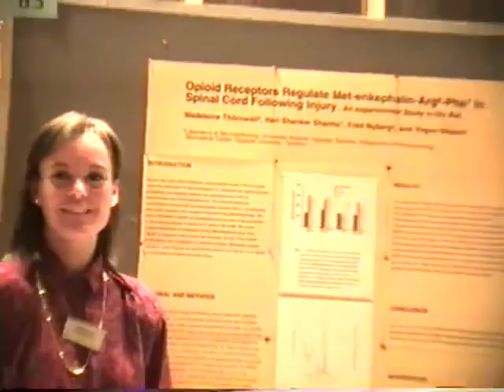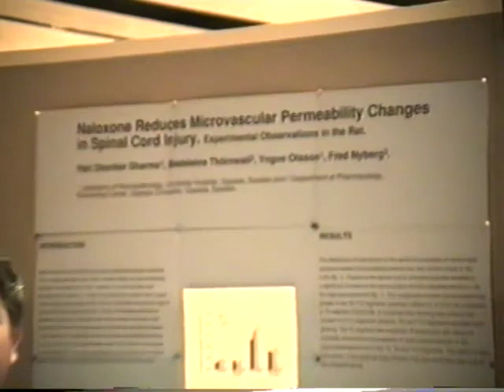Hari Sharma in Cambridge, UK 3rd European Neuropeptide Meeting April 5-7, 1993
Hari Sharma from Uppsala University went to Cambridge with his group to present novel research paper in Neuropeptides dealing with spinal cord injury in 3rd European Neuropeptide Club meeting April 5-7, 1993. During this meeting he develop contacts with professor Tomas Hökfelt of Karolinska Institute Stockholm and Zsuzsanna Wiesenfeld-Hallin of Huddinge, Stockholm together with Fred Nyberg of Uppsala University. After the meeting Hari Sharma proposed a novel Volume of "Neuropeptides in the Spinal Cord" to Elsevier as Progress in Brain research. The project was accepted after review and the volume was published in 1995. In this volume first time neuroepeptides are specially focused in Spinal Cord. This volume from Uppsala University created history, as most of the neuropeptides works at that time were concentrated in Stockholm Karolinska Institute. Big names like Lars Terenius and Tomas Hökfelt so called father of Neuropeptides were established in Stockholm. Hari Sharma was very much satisfied with the outcome of the book at that time. This book is still a classic in the field of neuropeptides. Hari Sharma's other colleague working together on neuropeptides Dr Madeleine Thörnwall and Piere Le Greves from Uppsala University are also seen. In this meeting Madeline and Le Greves decided to marry and their marriage is highly successful today!